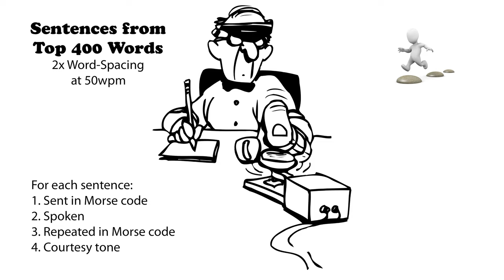Sentences from Top 400 Words - 2x Word-Spacing - 50wpm